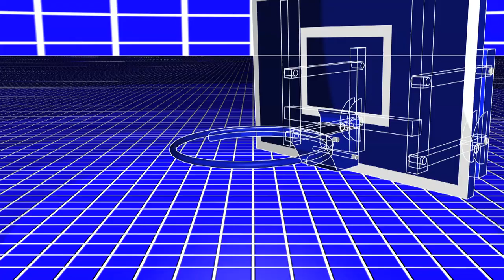RAMgoal Indoor Mini Basketball Hoop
Check out the RAMgoal indoor mini basketball hoop!  OUr indoor basketball hoop can take anything you can throw down.  With easy to install instructions you can be playing basketball in your basement or game room before the end of the 1st quarter.